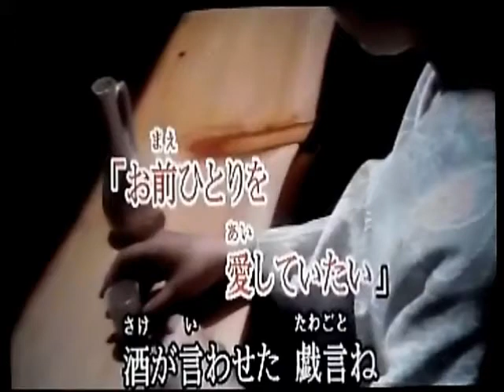恋みれん 香西かおりcover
５月９日発売　25周年（2012年時）記念シングル第2弾「酒のやど」のカップリング曲